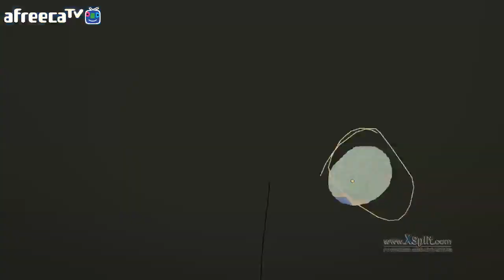[비엠]Rust(러스트) 세로운 버전 5일차 2화 - 61 업데이트